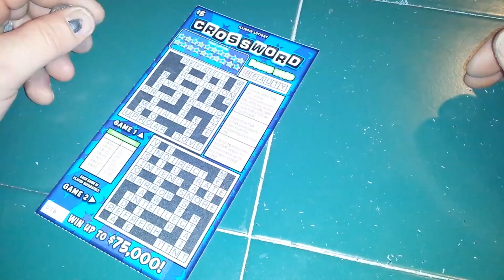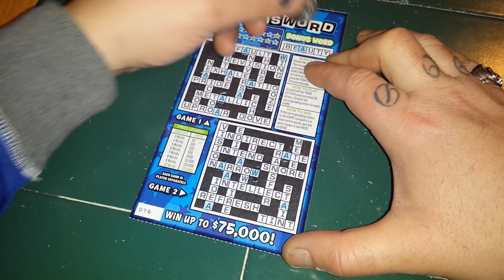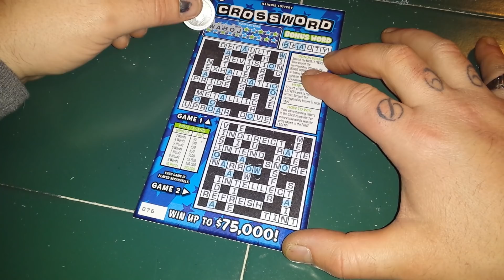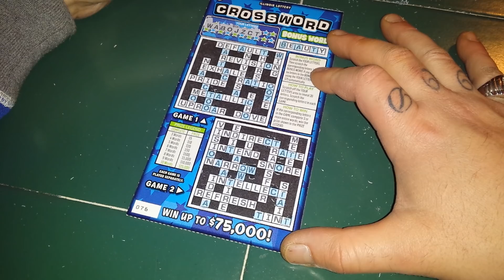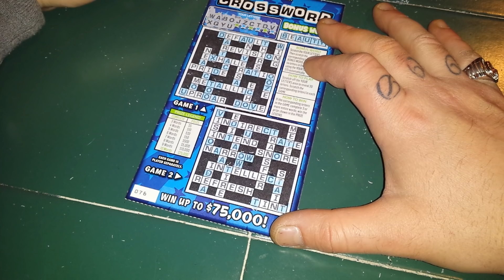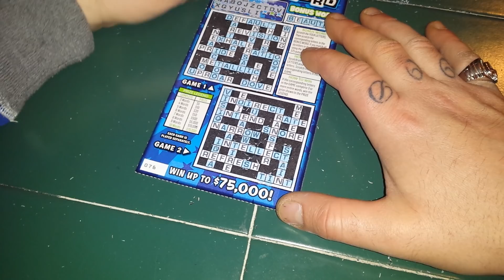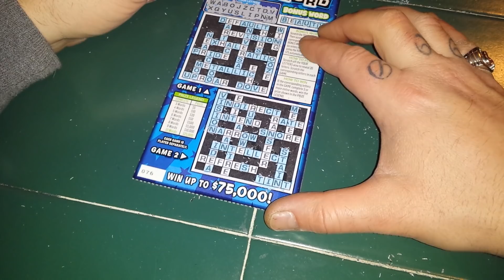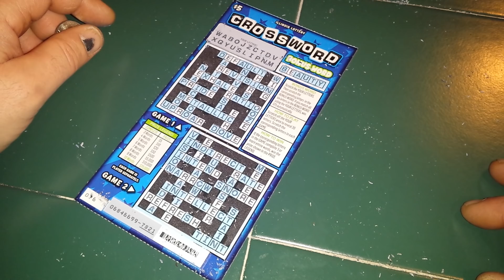"CROSSWORD" | $5 ILLINOIS LOTTERY SCRATCH AND WIN!!!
FIVE DOLLAR IL. LOTTO SCRATCH TICKET #076!!!